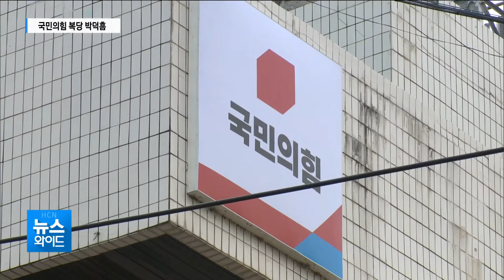국민의힘 복당 박덕흠 "충북지사 출마 생각없다"/hcn 충북방송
피감기관 특혜 수주 의혹을 받아온
국회 박덕흠 의원이
15개월 만에 국민의힘에 복당했습니다.

올해 대선과 지방선거 승리를 위해
노력하겠다고 밝힌 그는

자신의 충북지사 출마설에 대해선
전혀 그럴 생각이 없다고 선을 그었습니다.